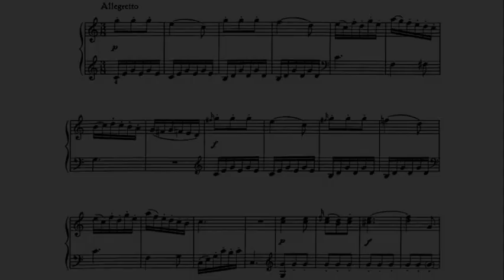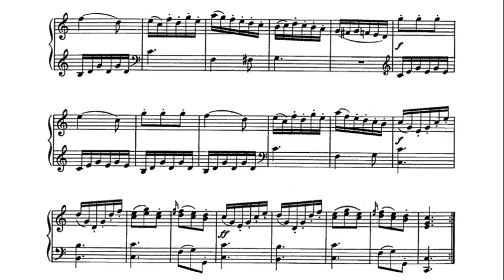Beethoven: Rondo in C major WoO 48 - Jorg Demus, 1971 - Vanguard VSD 735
Jörg Wolfgang Demus (2 December 1928 – 16 April 2019) was an Austrian classical pianist who appeared internationally and made many recordings. He was also a composer and a lecturer at music academies. In composition and playing, he focused on chamber music and lieder. He played with singers such as Elisabeth Schwarzkopf and Dietrich Fischer-Dieskau, as a piano duo with Paul Badura-Skoda, and with string players such as Josef Suk and Antonio Janigro. Demus was instrumental in bringing the historic fortepiano to concert podiums. He was a member of the Legion of Honour, among many awards. He is regarded as one of the leading Austrian pianists of the immediate post-World War II era.